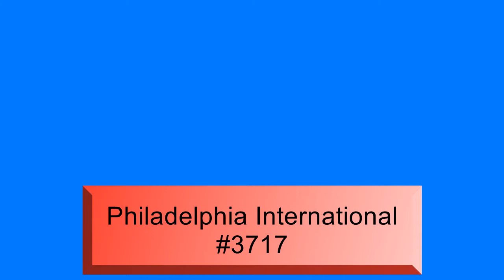Come Go With Me - Teddy Pendergrass - 1979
Teddy Pendergrass firmly secured the title of Love Man in the late 70's as Come Go With Me became the third straight slow jam to make the ladies go wild. It followed Close The Door and then, Turn Off The Lights, in the sequence that highlighted his for women only concerts.